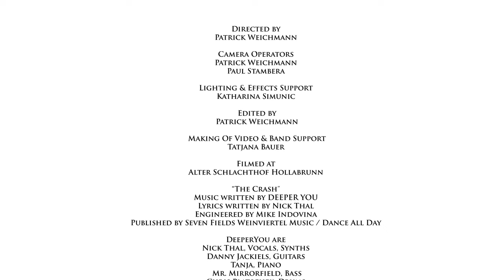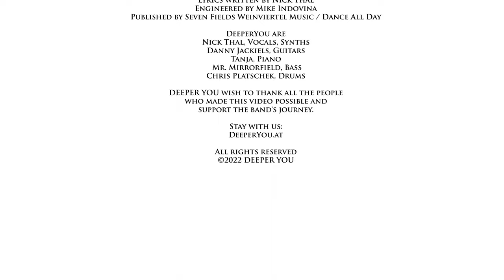Deeper You - The Crash (Official Music Video)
Directed by: Patrick Weichmann
Camera Operators: Patrick Weichmann, Paul Stambera
Lighting & Effects Support: Katharina Simunic
Edited by: Patrick Weichmann
Filmed at Alter Schlachthof Hollabrunn

“The Crash” written and performed by DEEPER YOU
Engineered by Mike Indovina
Published by Seven Fields Weinviertel Music / Dance All Day

DEEPER YOU are
Nick Thal, Vocals, Synths
Danny Jackiels, Guitars
Tanja, Piano
Mr. Mirrorfield, Bass
Chris Platschek, Drums

LYRICS:

Come here, outside
Night calls, we‘ll live in a song

And we belong here
You know we belong here

Come near, no fear
We‘re small but never alone
And I will be waiting

I follow the moment
Until we bleed into one

Until we crash

Come close, overdose
World is ours, it‘s never enough

It‘s all that we wanted

Call my name, through the rain

Skin to skin, say it again
Say we belong here

Until we collide

Fall on, sundown, leave us the night forever

Breathless, frozen, far from the silence

So long, till we meet in the fields

And I‘ll be with you, until the end of time

I‘ll be with you, until the end of time

And I‘ll be with you, until the world falls apart

I‘ll be with you, until the day do us part

Until we collide, until we bleed into one

Until we collide, yeah
Until we crash